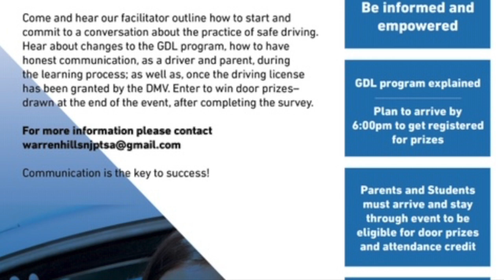FTPONov19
CORRECTION: School is closed the 7th and the 8th...Sorry for the error.

New Month, New Marking Period, New Video.

Let's make it a Great One, Warren Hills!